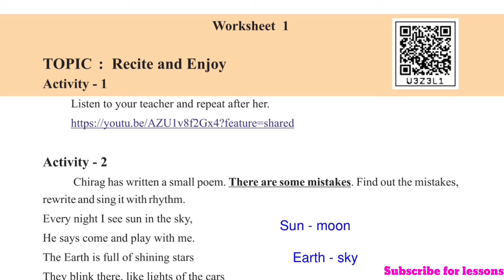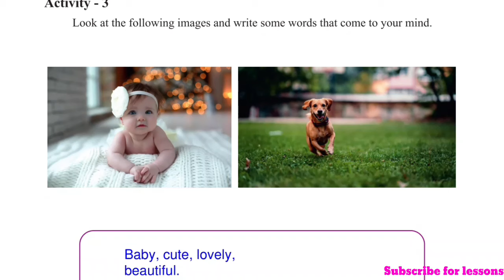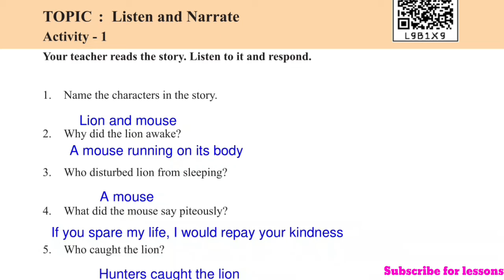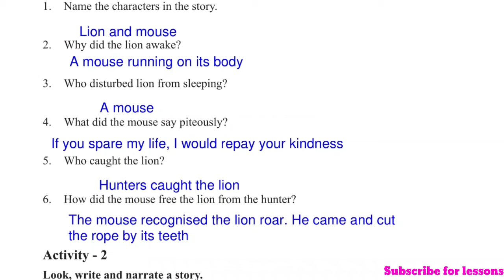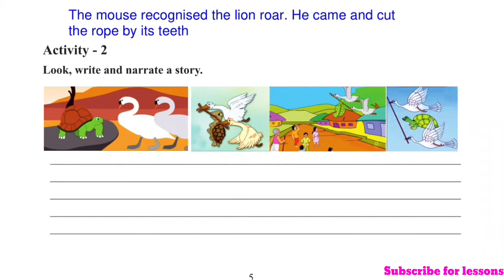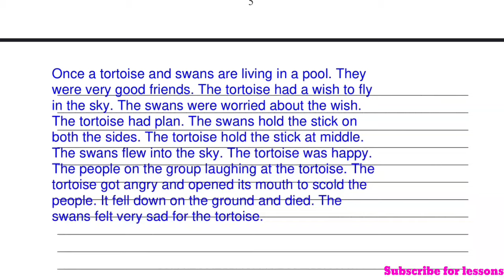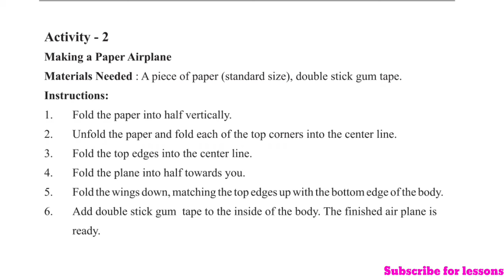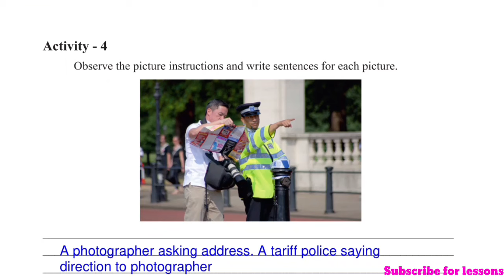8th English Marusinchana student handbook key answers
8th English Marusinchana student handbook key answers 2024-25. marusinchana 8th class question answer english 2024-25.

8th english marusinchana question answer. Marusinchana student handbook English.
Welcome to @learneasilyhub
marusinchana 8th class question answer english.
marusinchana student handbook english.

English Marusinchana student handbook question answers.
marusinchana 8th standard english.
marusinchana 8th class question answer.
Marusinchana student handbook. Marusinchana 8th English student handbook.

8th class marusinchana student handbook english. 8th standard marusinchana student handbook english key answers.
marusinchana student handbook key answers english. marusinchana student handbook english key answers 2025. 8th marusinchana student handbook english key answers 2024-25.

Marusinchana key answers for students.